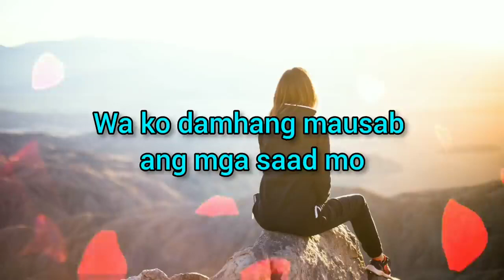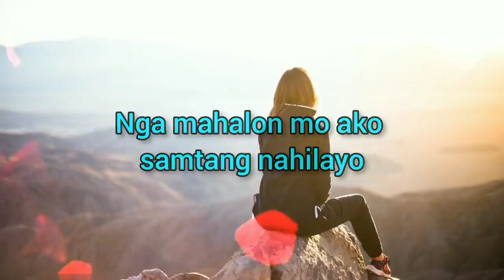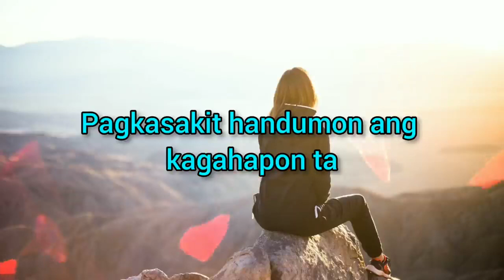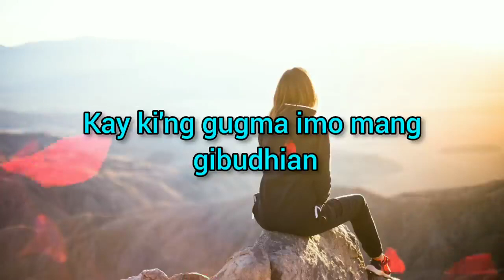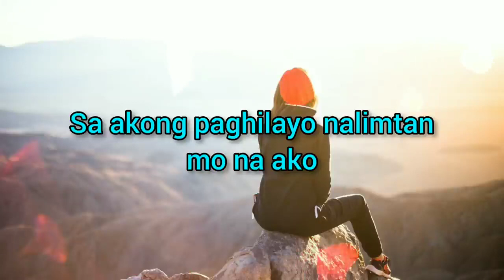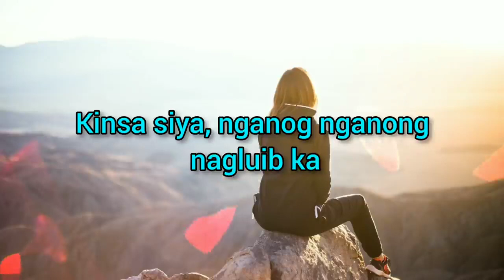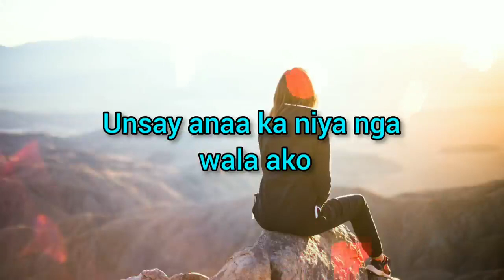KINSA SIYA Male Voice "BG Sala" Original by (LUZ LORETO)🎵